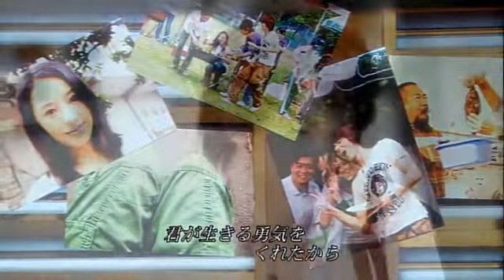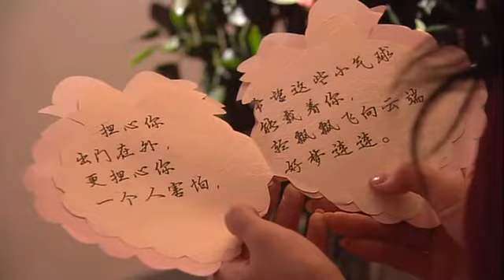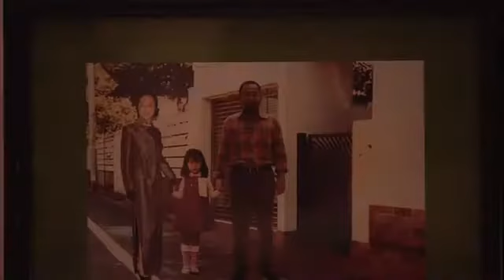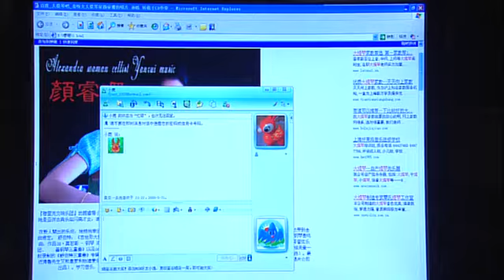Tristeza en las estrellas (04)